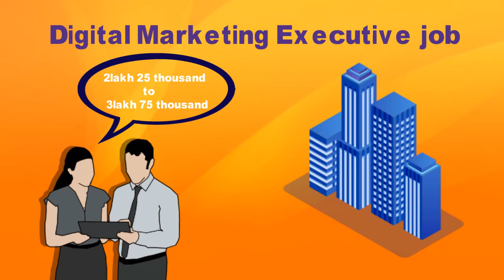Digital Marketing Executive For Electric Company Capital Placement Services | Jahangirpuri Delhi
Candidate should have knowledge of Digital Marketing and including SEO/SEM, marketing database, email, social media and display advertising campaigns

Job description:
Social Media Facebook ,Whatsapp, Linkedin marketing
Digital marketing, including SEO/SEM, marketing database, email, social media and display advertising campaigns.
Seo, Digital Marketing ,Google Adwords,SME,Email Marketing ,Web Analytics,

Experience: 2 - 6 years
Salary Package: 2,25,000 - 3,75,000 P.A.
Location: Delhi NCR, Delhi
Role: Social Media Marketing Manager
Industry Type: Consumer Electronics / Appliances / Durables
Functional Area: Marketing, Advertising, MR, PR, Media Planning
Employment Type: Full Time, Permanent
Role Category: Online/Digital Marketing
Education:

UG: Any Graduate in Any Specialization, Graduation Not Required
PG: Any Postgraduate in Any Specialization, Post Graduation Not Required
Doctorate: Doctorate Not Required, Any Doctorate in Any Specialization

Key Skills:

Digital Marketing
Email Marketing
Internet Marketing
Social Entertainment Optimization
online Marketing
website Development
Seo
Facebook Marketing

Company Profile:
A Client of Capital Placement Services Gurgaon and Capital Placement Services is a Gurgaon based Placement Consultancy that specializes in providing Placement Services, Manpower Recruitment, HR Consultancy, Placement Consultancy and Staffing Solution